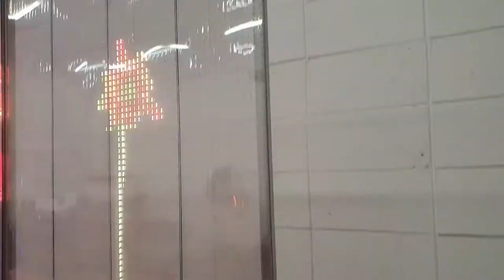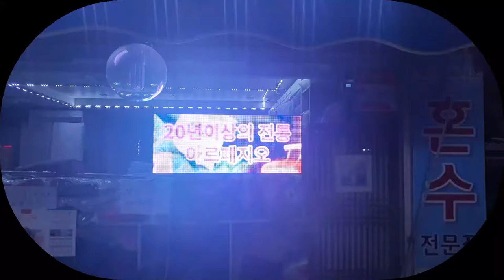transparency LED signage 052421-1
나 혼자 간단하게 설치하는 투명LED간판
transparwnt LED signage for the interior
DIY
매장 안쪽에 거치 할 수 있는 투명 LED 간판 (signage)
누구나 설치 가능. 간단히 와이어 거치 레일을 창문틀에 거치 후. 투명LED간판을 걸기만 하면 됩니다.
높이는 편이에 따라서 조정이 가능합니다.